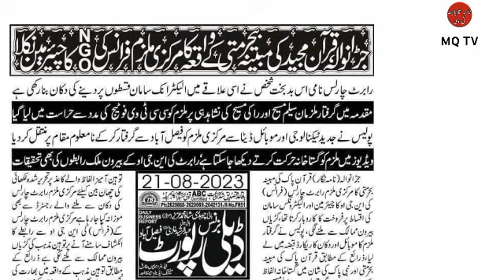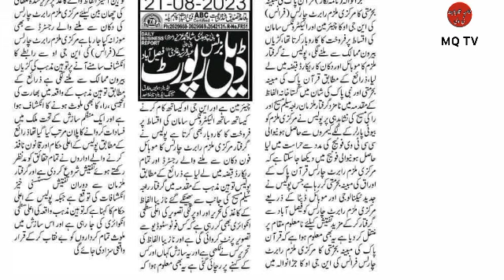Master mind of "Toheen-e-Quran Incident" in jaranwala||MQ TV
This video is about "Toheen-e-Quran incident in jaranwala"